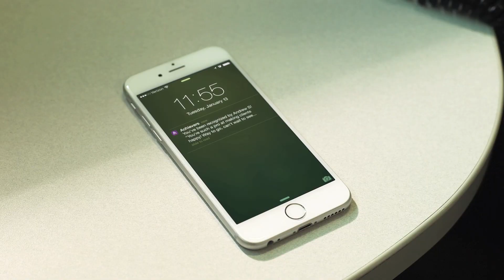Achievers Training & Education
When you implement technology in your organization, you want people to get the most value out of using it. At Achievers, we want to help you do that with a recognition program your employees love to use, industry-leading support, and training and education – how you want it, when you need it. Your success is our success, and let our training and education help you get there.